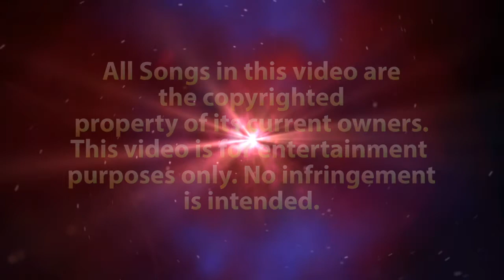Cameo Flirt (Drum Cover)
Apologies for the terrible camera angle!
Only 4 hours to get it done!
No time to re-shoot, re-mix, re-edit!

Free music in opening and closing credits were provided by Meejah,

Equipment Used

-Sonor Select Force 6pc S-Drive Drum Set w/Remo heads.
-Focusrite Scarlett 18i8 In/8 Out USB 2.0 Audio Interface
-AKG D112 Large Diaphragm Dynamic Microphone
-Shure SM57-LC Cardioid Dynamic Microphone
-2 - Samson C02 Mics for Overheads
-HP Envy 17t- j100 Laptop running Windows 10 64-bit
-Video Recorded and Edited in Adobe Premier Elements 15